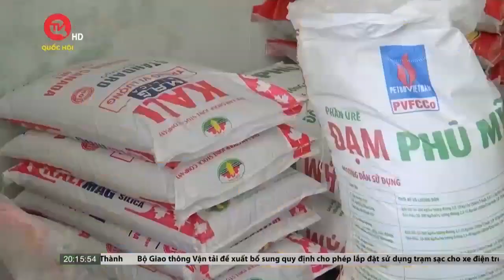Đánh thuế VAT phân bón là tháo gỡ khó khăn cho doanh nghiệp | Truyền hình Quốc hội Việt Nam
Truyền hình Quốc hội Việt Nam | Hôm nay 15/3, Hội thảo lấy ý kiến dự án luật thuế GTGT (sửa đổi) do Ủy ban Tài chính, Ngân sách của Quốc hội tổ chức tại Đà Nẵng. Nhiều ý kiến quan tâm đến nội dung “thu gọn 12 loại hàng hóa dịch vụ không chịu thuế, chuyển sang chịu thuế 5% hoặc 10%, trong đó có mặt hàng phân bón”.